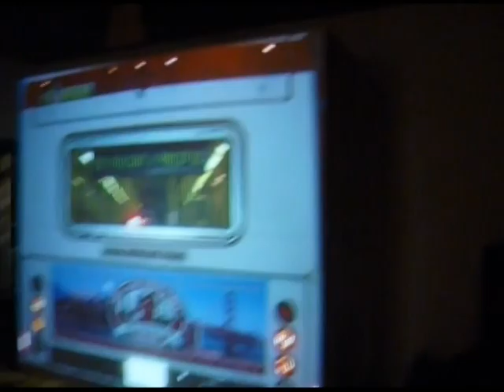Subtle Movements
By Mike Torchia
Editing with John Espey